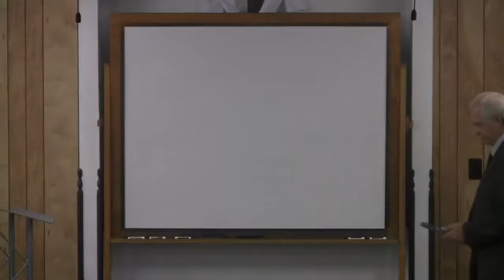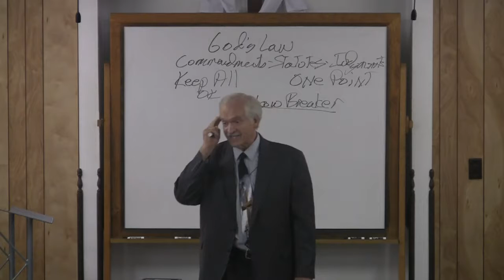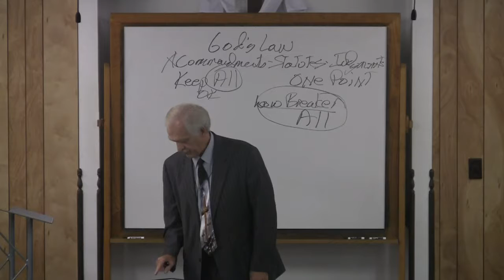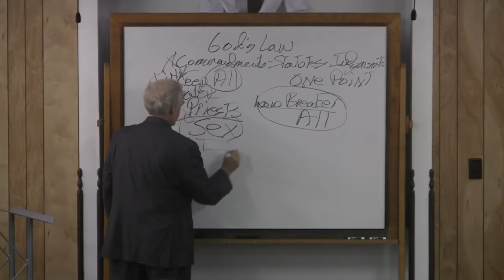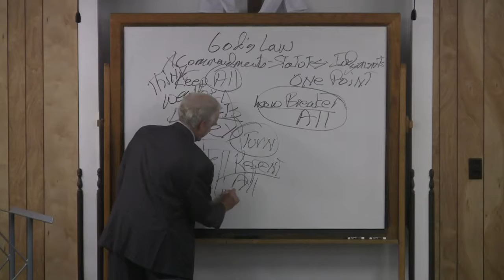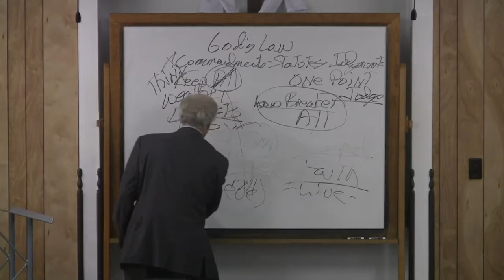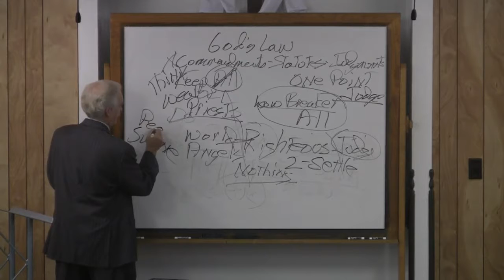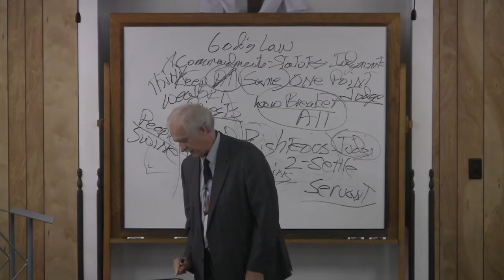Who Do You Think You Are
Self righteous modern day Pharisees stand in judgment of everyone around them.  You may think you have the right to judge.  You don't.